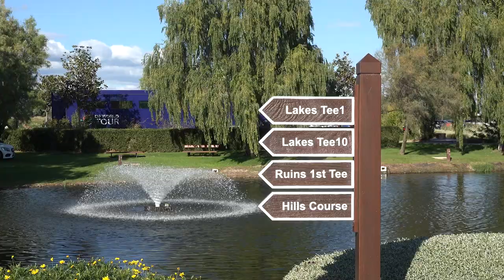Finale des Q School : La réaction des FRANÇAIS qualifiés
Après six tours de marathon golfique, la finale des cartes d'accès au DP WORLD TOUR a rendu son verdict. Cinq Français joueront au plus haut niveau pour 2022 / 2023. Réactions, depuis Tarragone.